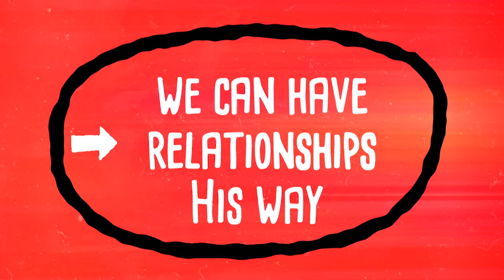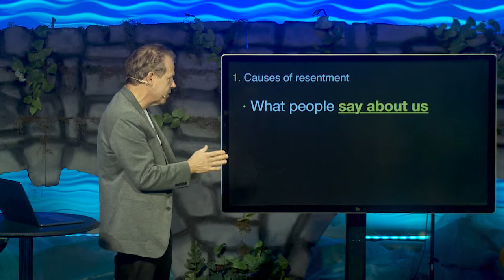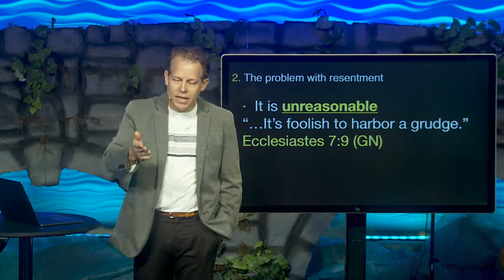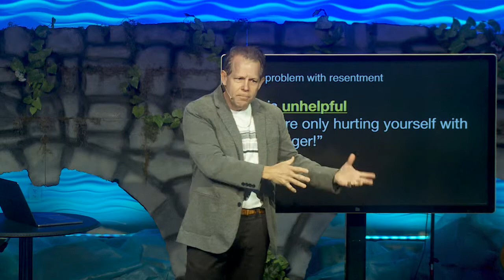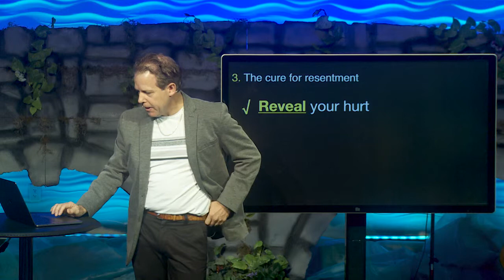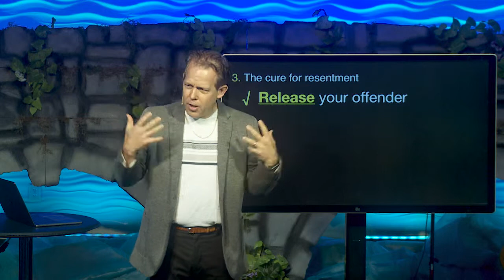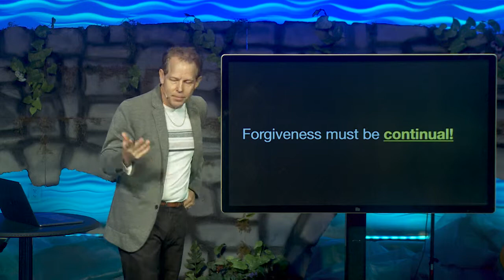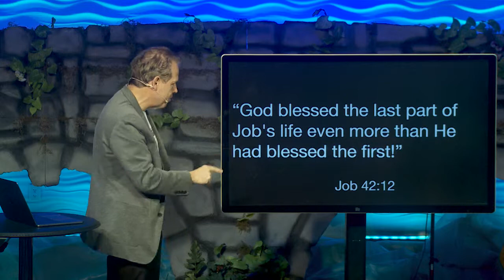The Bridge: Recovering from Resentment